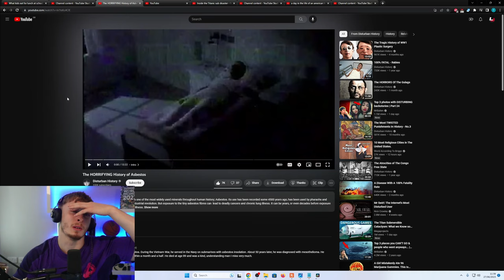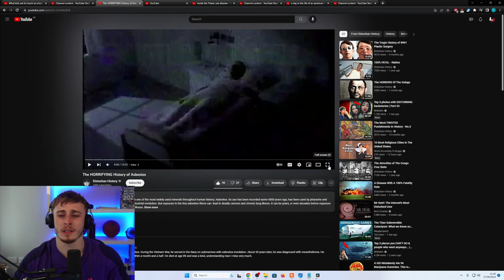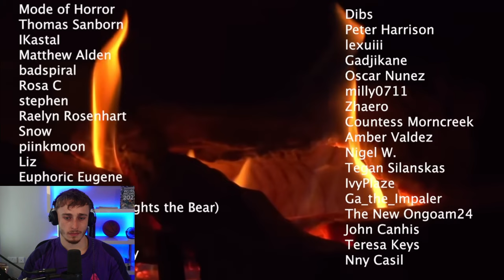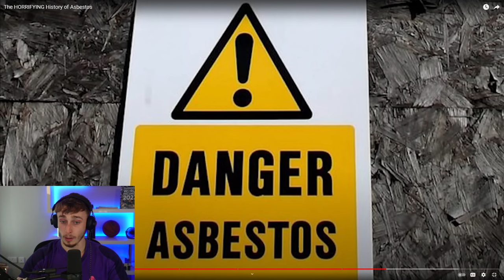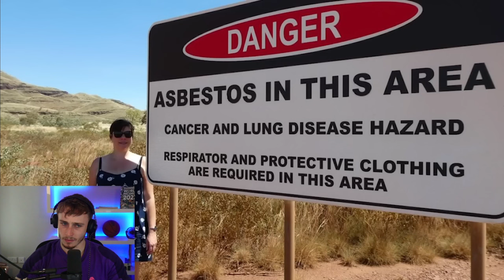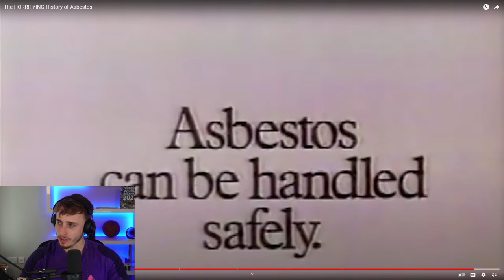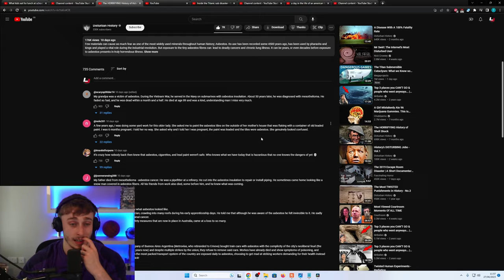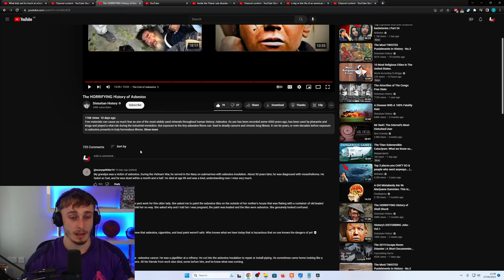Reacting to The HORRIFYING History of Asbestos